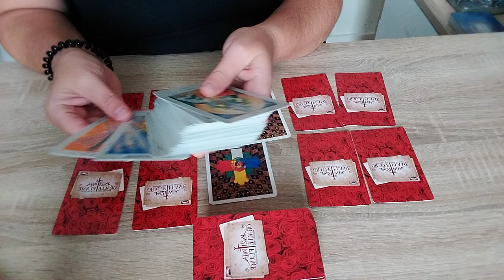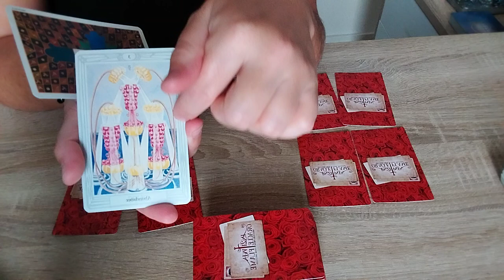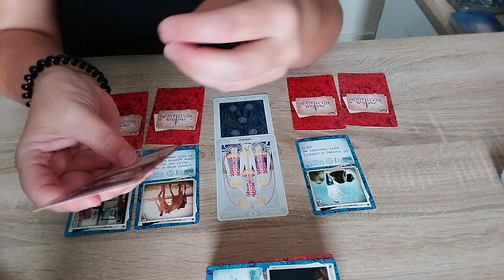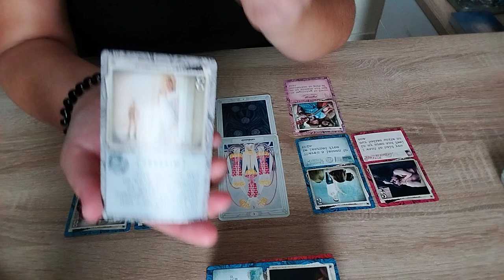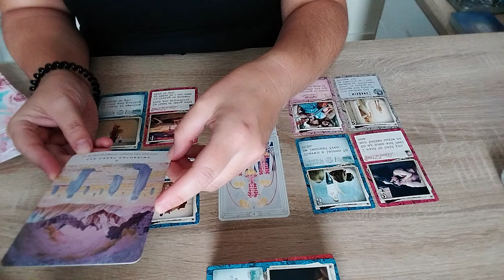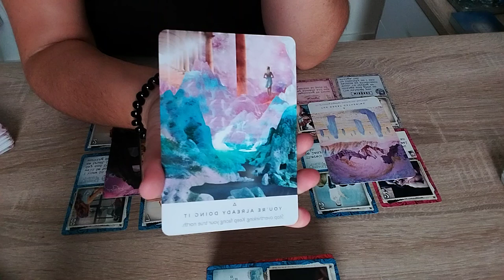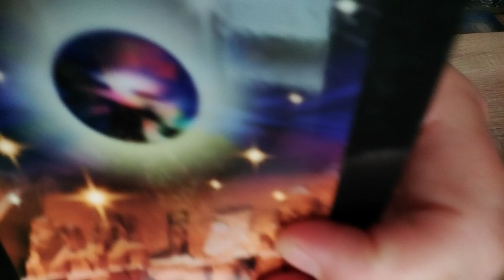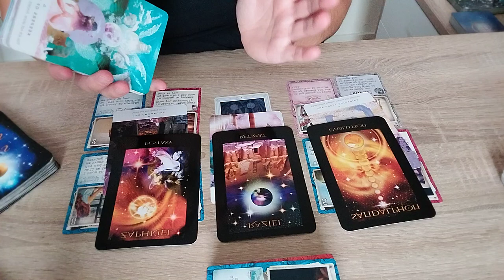Een gesprek tussen DM en DF: beiden werken aan zichzelf maar erkennen de diepe connectie wel